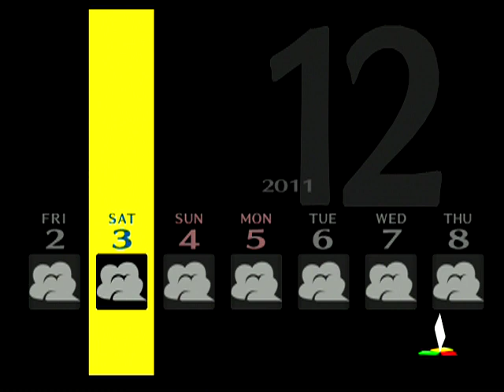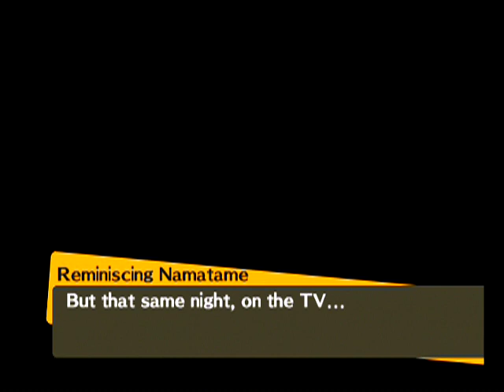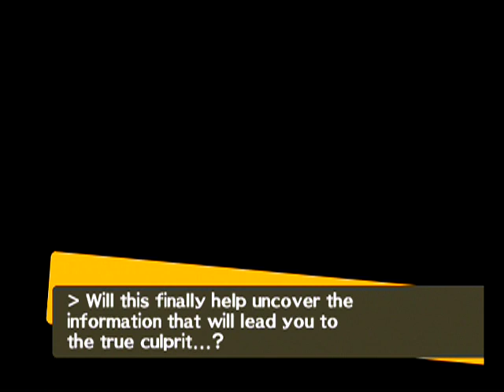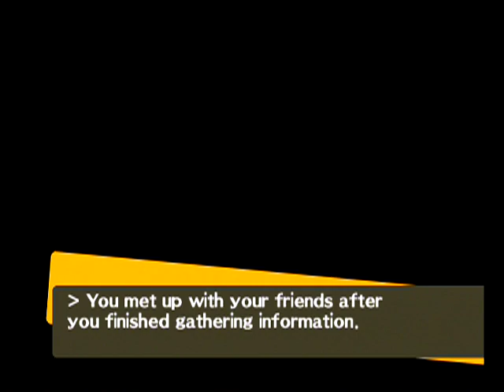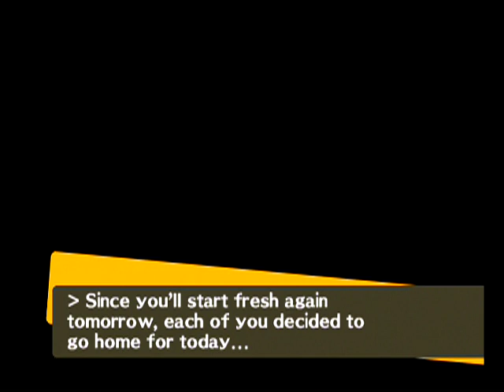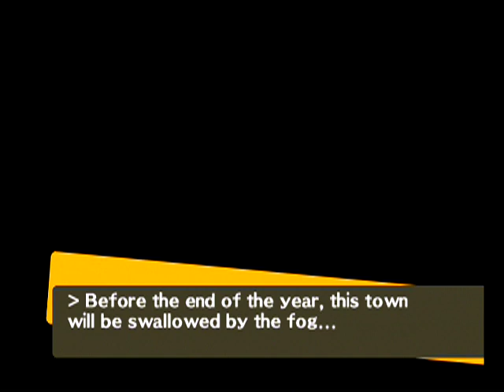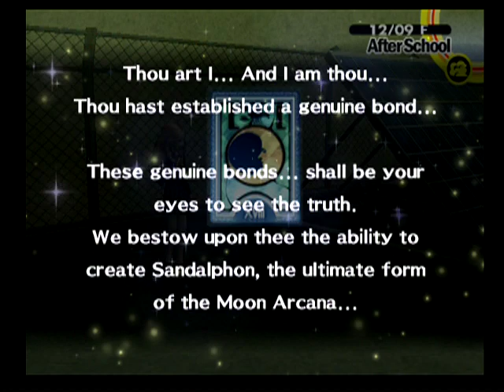Persona 4 Playthrough Part 22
Another one of those tricky moments. But what's important is that I caught the fish!

I had to turn on my vibration for fishing, which really helps.

-Mus

System: PS2